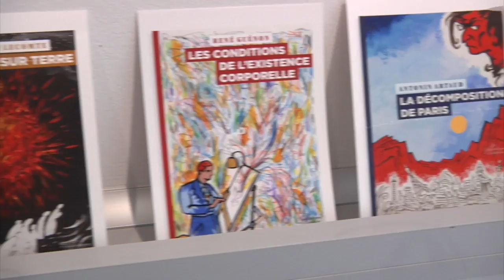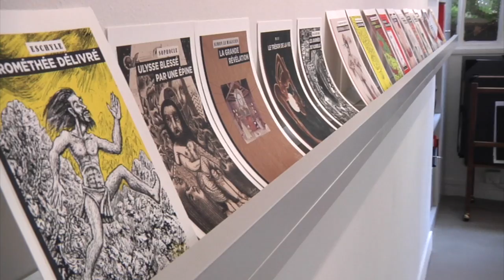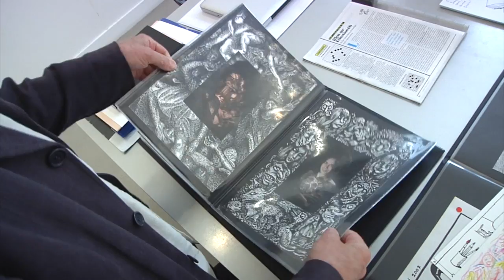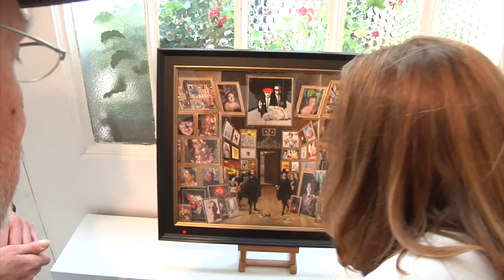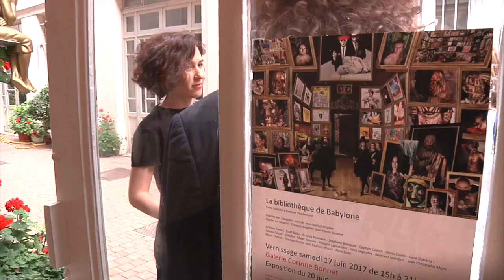La bibliothèque réinventée de Pacôme Thiellement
Jusqu'au 15 juillet à la galerie Corinne Bonnet, 63 rue Daguerre, 75014 Paris.